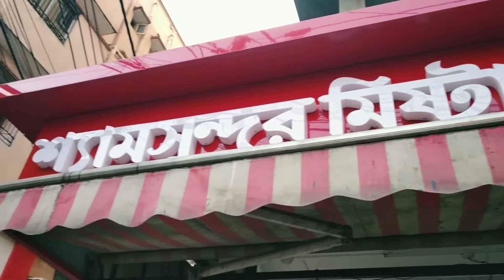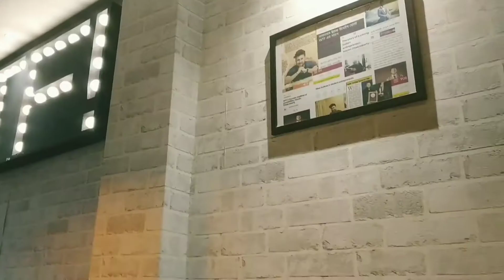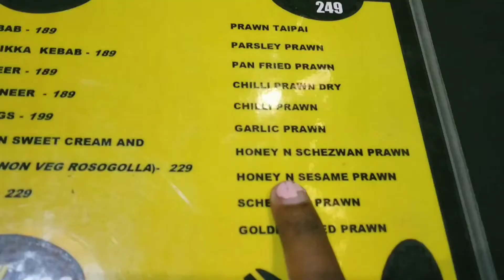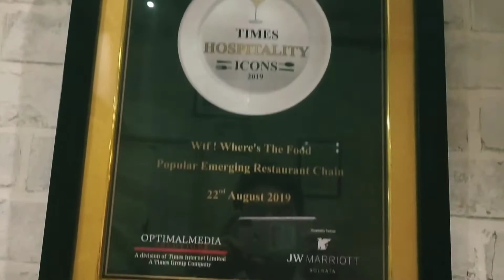সবকিছু মাত্র ১৫০ টাকায়।🔥Prawn টা just অসাধারণ।WTF Nagerbazar।Cheapest Candlelight Dinner in Kolkata